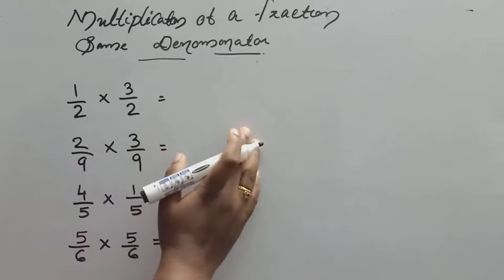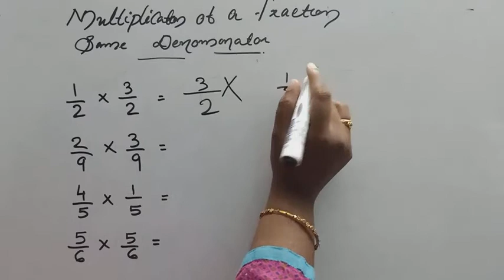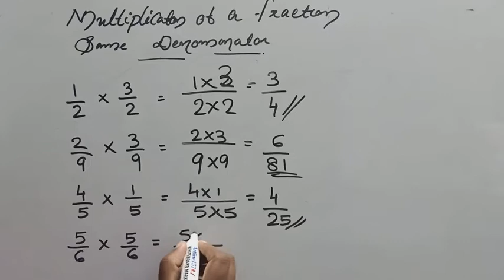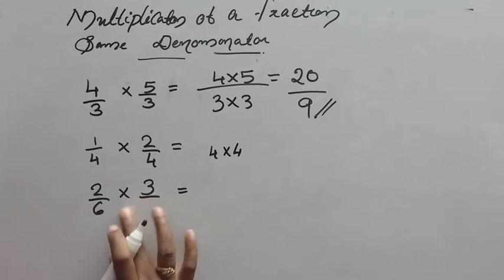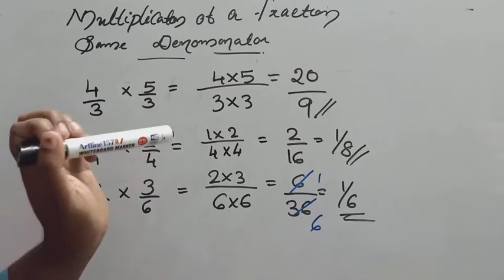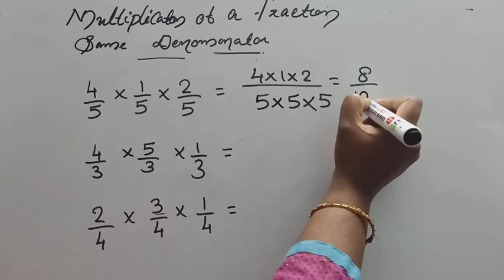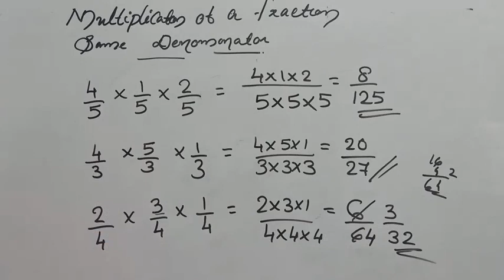Multiplication of different denominator fraction/ഒരേ ഛേദത്തിലെ ഭിന്നസംഖ്യകളുടെ ഗുണനം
Hi friends,
     Here is a lot about your success on our channel, we provide you the basic knowledge on the simple ways of getting success in your life.by just folllowing our pattern and tricks.